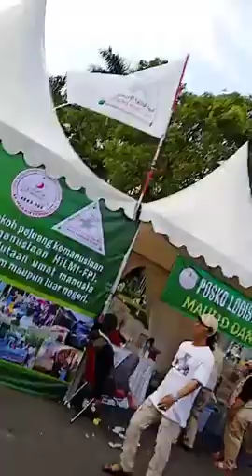reuni 212 2019